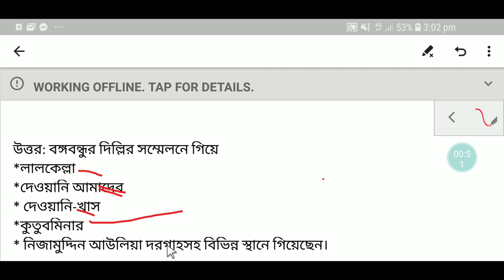BCS VIVA : দিল্লিতে মুসলিম লীগের সম্মেলনে গিয়ে কোন কোন দর্শনীয় স্থান অথবা মাজারে গিয়েছেন?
BCS VIVA Preparation :  দিল্লিতে মুসলিম লীগের সম্মেলনে গিয়ে কোন কোন দর্শনীয় স্থান অথবা মাজারে গিয়েছেন?